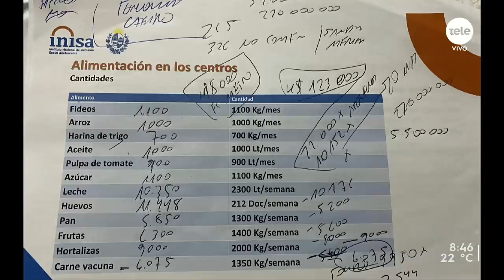Domenech sobre propuesta de cerrar el Inisa: "No fue debatido y no lo veo factible"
El presidente Luis Lacalle Pou vetó la ley forestal aprobada la semana pasada en el Parlamento con votos de Cabildo Abierto y el Frente Amplio. El mandatario había advertido que esto ocurriría si los cabildantes seguían adelante con el proyecto que fue presentado en 2020 por el diputado Rafael Menéndez y pese a que Guido Manini Ríos intentó convencerlo, no lo logró. "Hay un problema. Estamos favoreciendo la concentración de la propiedad", afirmó el senador Domenech.